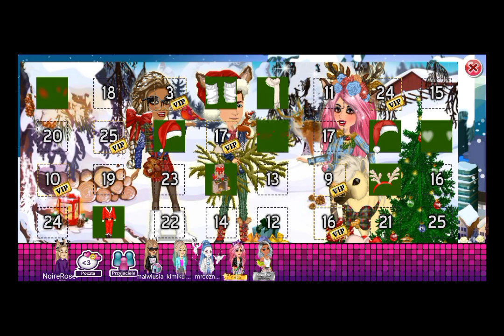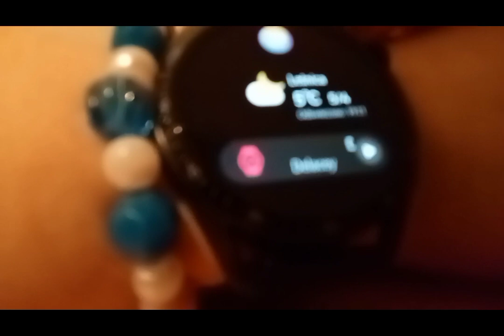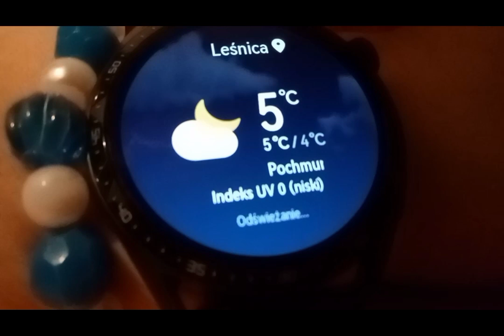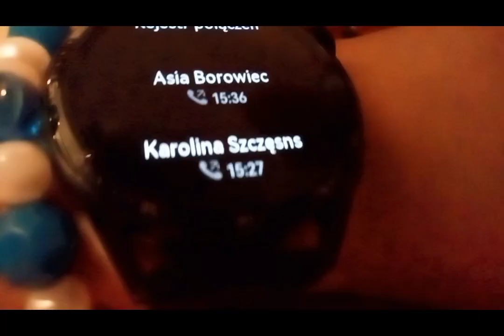okienka z kalendarzyka i coś jeszcze MSP #4